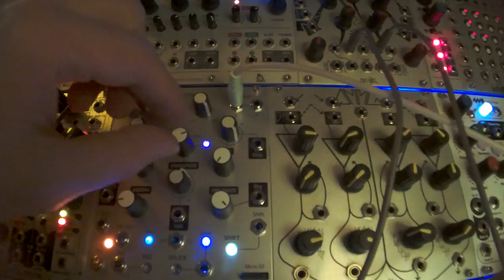Makenoise Morphagene Phase Modulation in action- eurorack modular synth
et voilà la modulation de phase dans Morphagene avec la version 155

ici :

pmin 1 //Phase/position modulation: 0 no phase modulation, 1 phase playback modulation on right signal input when no signal on left input